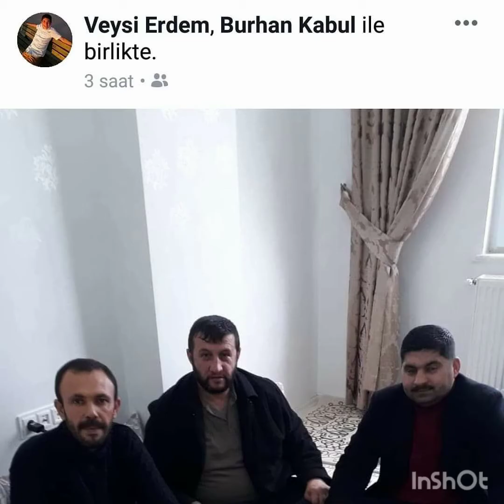14 Eylül 2020